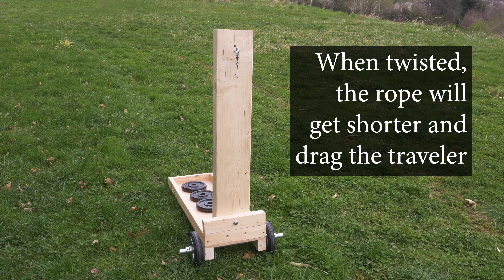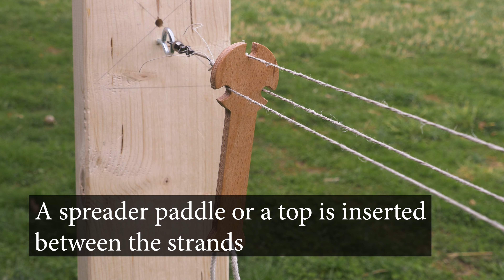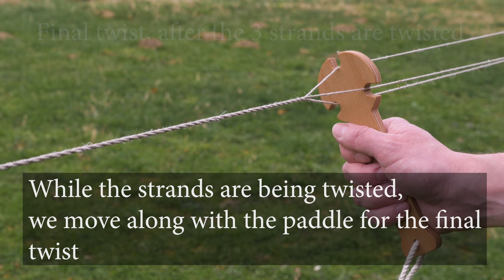Rope making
On this windy, cloudy day two friends attempt to demonstrate how rope is made. Naturally there are many ways, the important thing is to get a quality result at the end. And the result was a nice, hard laid, stiff cord- so mission accomplished!

We used a 3 hook, geared rope making machine made by...us :). The yarn is linen weaving yarn.

Happy rope making!